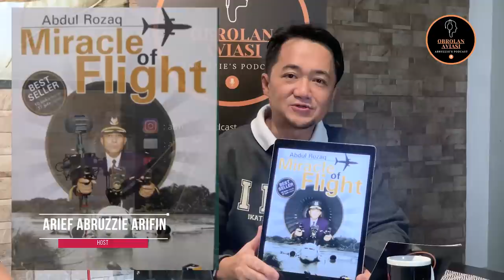DUNIA PENERBANGAN - OBROLAN AVIASI - KEAJAIBAN PESAWAT JATUH DI SUNGAI BENGAWAN SOLO-PART 1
OBROLAN AVIASI kali kita berbincang-bincang dengan Capt Abdul Rozaq yang mengalami KEAJAIBAN di sungai Bengawan Solo, pesawat yang di kemudikannya jatuh melayang ke sungai. mari kita dengarkan pengalaman Beliau.